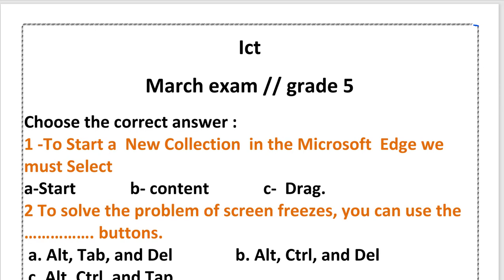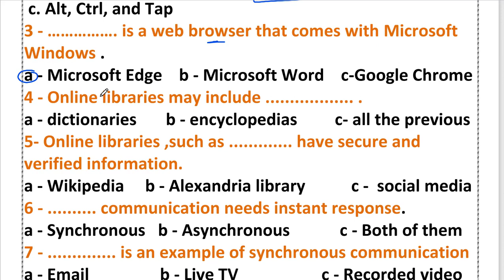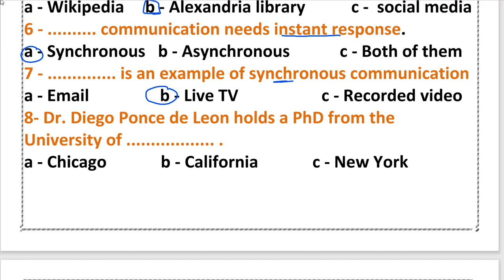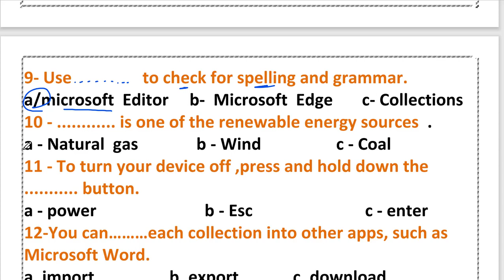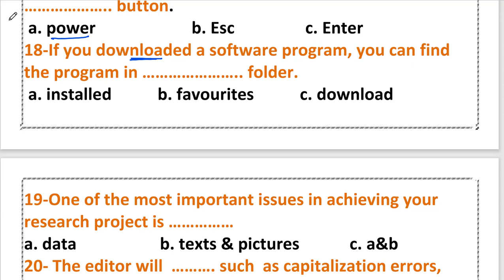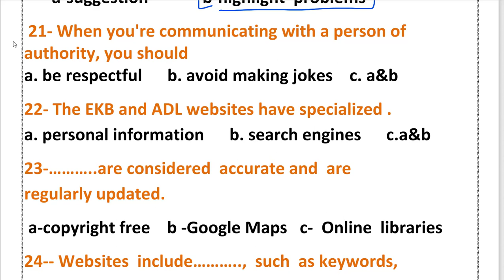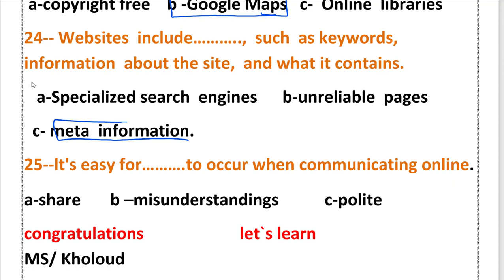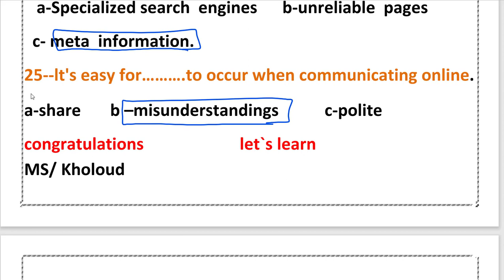march exam ict امتحان متوقع ict امتحان شهر مارس /ابريل مراجعة تكنولوجيا المعلومات لغات